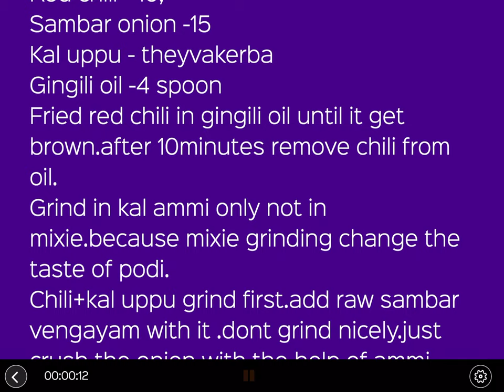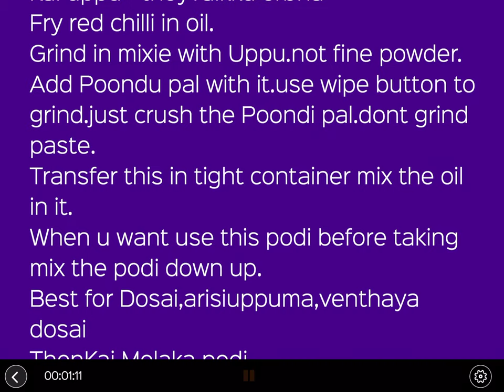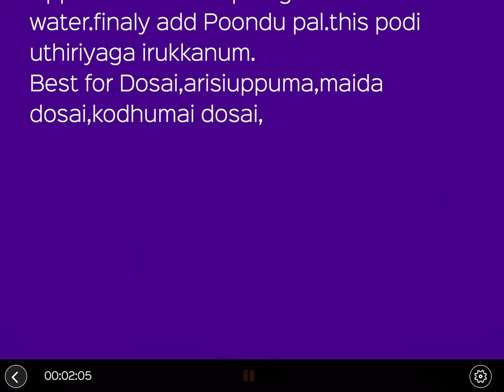How to make traditional method Mouth watering Idli dosai side dishes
Idli milaka podi
Poondu milaka podi
Chinna vengayam podi
Onion milaka podi
Red chili - 10,
Sambar onion -15
Kal uppu - theyvakerba
Gingili oil -4 spoon
Fried red chili in gingili oil until it get brown.after 10minutes remove chili from oil.
Grind in kal ammi only not in mixie.because mixie grinding change the taste of podi.
Chili+kal uppu grind first.add raw sambar vengayam with it .dont grind nicely.just crush the onion with the help of ammi kulavi.mix all.pour the (fried chili) oil in the milakaodi.it taste very good.best side dish for Idly,thosai,Aval uppuma
Poondu Melaka podi
Red chilli -10
Poondu - 1full Poondu with skin
Gingili oil- 5sp
Kal uppu - theyvaikku erbha
Fry red chilli in oil.
Grind in mixie with Uppu.not fine powder.
Add Poondu pal with it.use wipe button to grind.just crush the Poondi pal.dont grind paste.
Transfer this in tight container mix the oil in it.
When u want use this podi before taking mix the podi down up.
Best for Dosai,arisiuppuma,venthaya dosai
ThenKai Melaka podi
Thenkai poo - 1cup.
Red chilli - 3
Poondu pal 3
Kal uppu- 1/2 tea spoon
Use Ammi for grinding this.red chilli+ Uppu.add coconut poo grind.dont add water.finaly add Poondu pal.this podi uthiriyaga irukkanum.
Best for Dosai,arisiuppuma,maida dosai,kodhumai dosai,